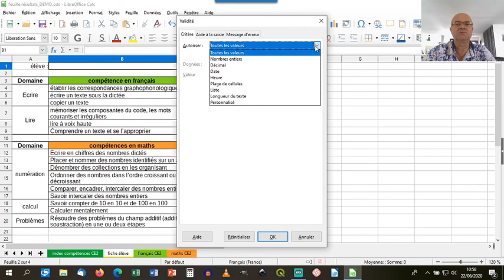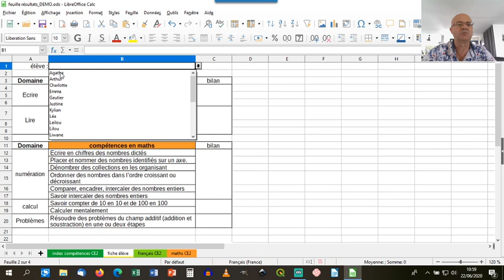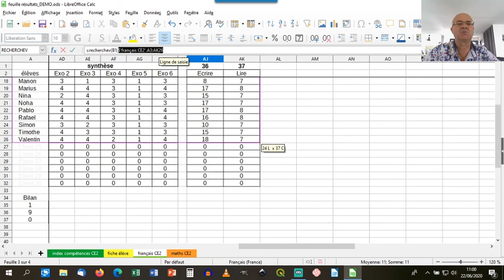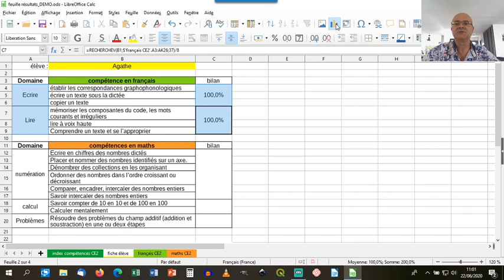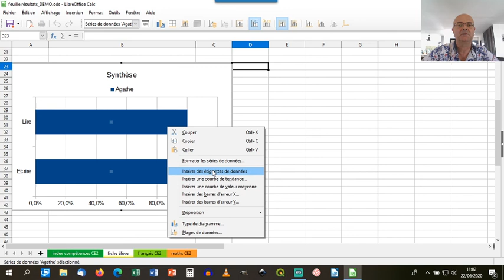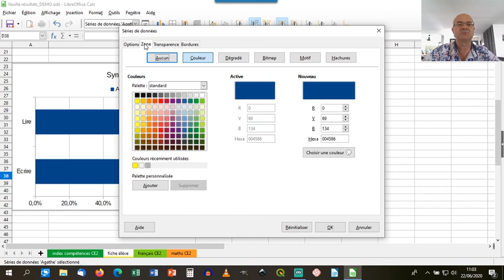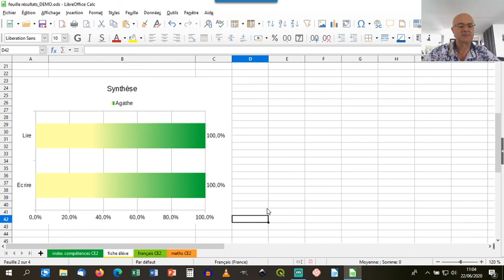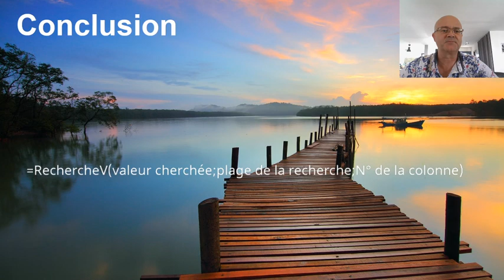la fonction rechercheV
Présentation de la fonction recherchev dans un tableur. Elle permet d'afficher les résultats obtenus par un élève dans un tableau.